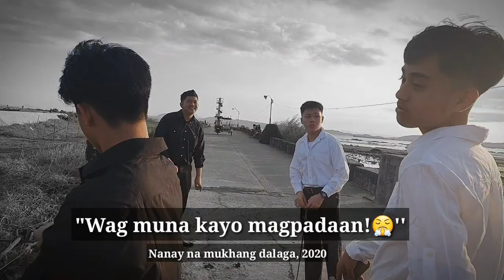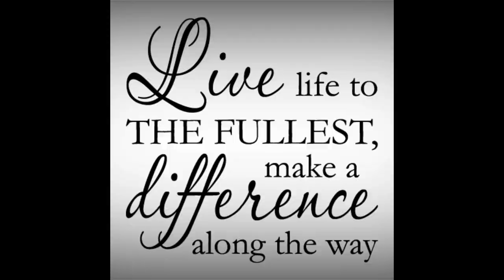BEHIND THE SCENES I Romeo & Juliet I DARWIN RAMOS VLOGS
Watch at your own risk do not take it seriously tawanan lang po bawal mapikon.